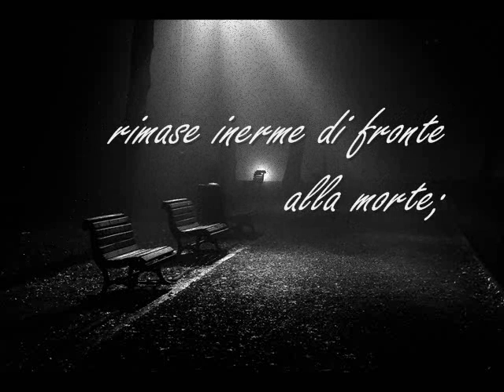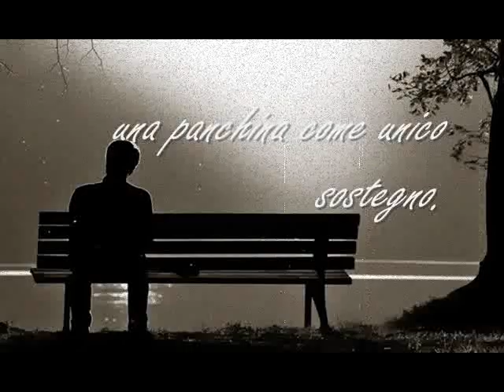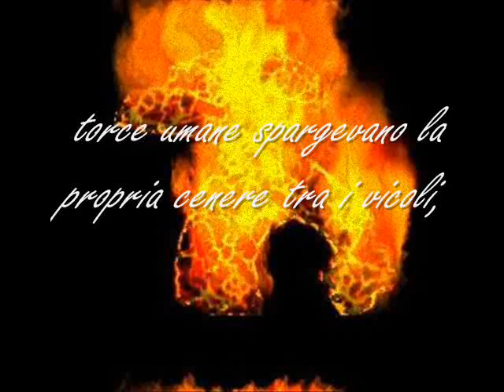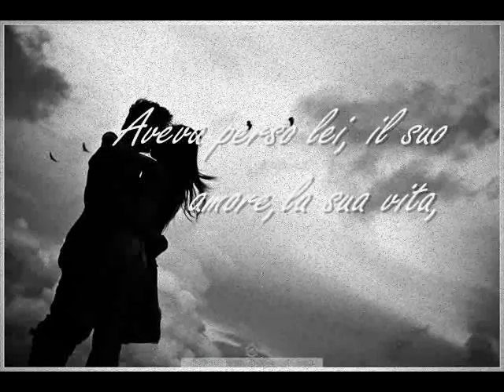Racconto breve - La Ballata del Vedovo Smiley - Capitolo 1: Notte 23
Racconto breve:

La Ballata del Vedovo Smiley

Capitolo 1- "Notte 23"

Aveva perso tutto quella notte...
schiacciato dal peso della follia,
rimase inerme di fronte alla morte;
immobile sul ciglio della strada,
aspettava un passaggio che mai sarebbe arrivato,
nessuna fermata,
nessuna anima buona in giro quella notte;
una panchina come unico sostegno.
Si udiva il flebile suono del vento,
trasportare voci lontane;
l eco si disperdeva tra i palazzi in fiamme,
torce umane spargevano la propria cenere tra i vicoli,
il bagliore accecante di una vita perduta;
gli avvoltoi erano a caccia.
Rimase per ore a fissare il vuoto,
smarrito dentro un incubo,
non riusciva a svegliarsi da quel torpore.
Aveva perso lei, il suo amore,la sua vita,

"Con la speranza di poterti aiutare,
 che i bei momenti ritornino ancora."

scritto da lele

song: All Sweet Things by No-Man